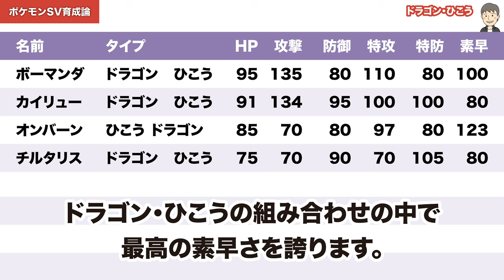【 ポケモンSV 】ドラゴン・ひこう／タイプ別考察 ポケモン育成論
【ドラゴン・ひこう】
117 チルタリス ドラゴン ひこう 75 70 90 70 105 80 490
154 ボーマンダ ドラゴン ひこう 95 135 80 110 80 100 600
204 カイリュー ドラゴン ひこう 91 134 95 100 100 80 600
170 オンバーン ひこう ドラゴン 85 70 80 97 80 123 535

ドラゴン・ひこうの組み合わせを見ていきましょう。

攻撃の種族値の最高は、ボーマンダです。

素早さの種族値が100ですので、そのまま物理速攻型でも良いでしょうし、あるいは防御・特防のどちらかを下げるような性格で、特攻も伸ばして二刀流という立ち回りもアリでしょうか。

そのボーマンダに、攻撃の種族値「1」の差がついているのが、カイリューです。

ボーマンダとカイリュー、この600族どうしを比較する場合、速攻もできるボーマンダと、耐久面が比較的安定しているカイリュー、のような分け方でしょうか。

カイリューは、ボーマンダにできない活躍の仕方を見つけていきたいところです。

続いて、チルタリスです。

こちらは攻撃よりはサポート的な役割に向きそうな種族値と言えそうです。

技や特性も含めて、チルタリスの活躍の場を考えていきたいですね。

そして、オンバーンです。

こちらは、ドラゴン・ひこうの組み合わせの中で最高の素早さを誇ります。

間違いなくここが、ドラゴン・ひこうの他のポケモンとの差別化のきっかけになりそうですね。

■ポケモン育成論・タイプ別考察【ポケモンSV】